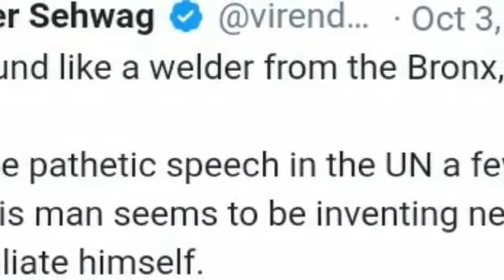Sehwag tweets on Pakistan PM Imran Khan | Ishfaq Speaks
Former India opener Virender Sehwag joined a bunch Indian cricketers who have criticized Pakistan Prime Minister for his speech at the United Nations Genral Assembly. While cricketers like Harbhajan Singh and Mohammed Shami were critical of Imran’s choice of words, Sehwag posted a clip of Imran speaking on a US news show, where he gets called a welder by the anchor.
But anchor totally rejected sehwag tweet..He said that I didn't say welder I said voter..

Music Credit.
Song : Warrio -Mortals (Feat.laura Brehm)